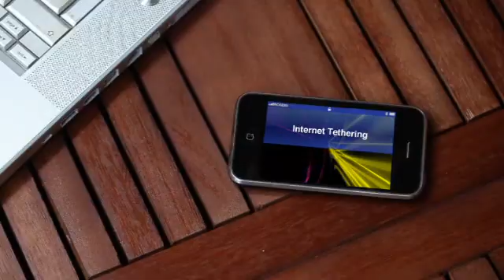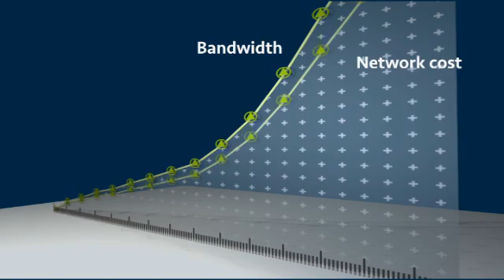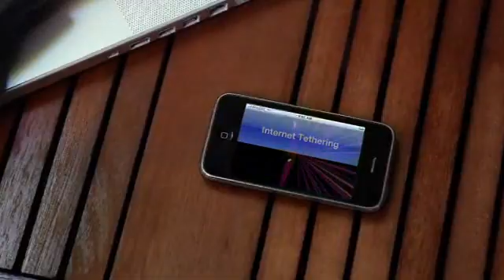Transmode Mobile Backhaul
Transmode's Multi-Service Mobile Backhaul Solution provides cost-efficient Ethernet and TDM transport with multiple individual synchronization groups over a single wavelength, stretching all the way to the cell site